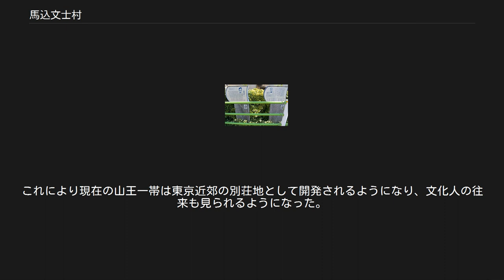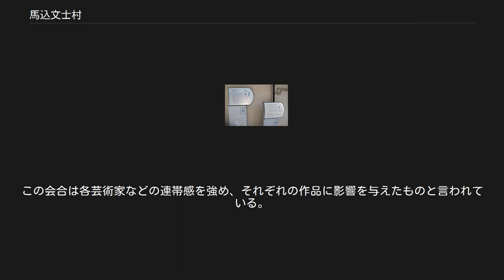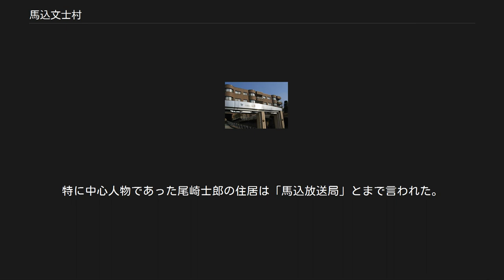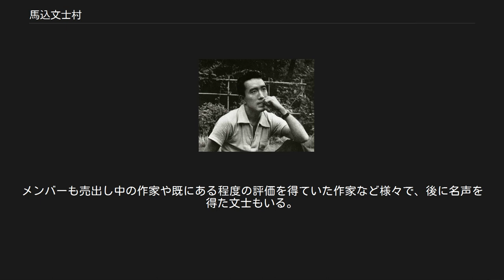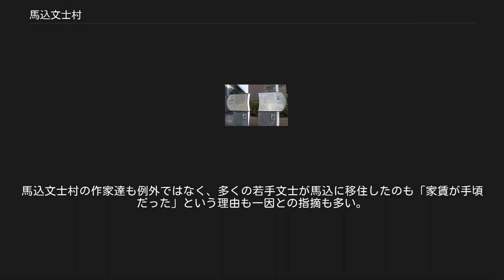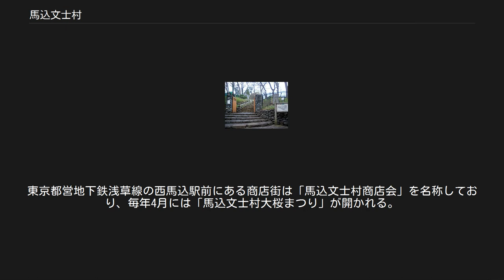馬込文士村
大森駅前にある『馬込文士村の住人』のレリーフ。
 川端康成 三島由紀夫 尾崎士郎 馬込文士村（まごめぶんしむら）は、大正後期から昭和初期にかけて、東京府荏原郡馬込村を中心に多くの文士（作家など文筆業に携わる人々）や芸術家が暮らしていた地域の呼称である。
現在の東京都大田区の山王、馬込、中央の一帯となる。
 馬込文士村の舞台となる馬込村（現在の北馬込、南馬込などの馬込地区一帯）および入新井（いりあらい）村（現在の山王、中央付近）は江戸時代までは農村地帯であった。
この農村地帯に最初に変化を与えたのが、1876年に開業した東海道線（京浜東北線）大森駅の開業である。
これにより現在の山王一帯は東京近郊の別荘地として開発されるようになり、文化人の往来も見られるようになった。
 明治時代の終わり頃になると、まず芸術家や詩人達が山王一帯に住むようになり、馬込文士村の原型を作ったと見る事ができる。
主なメンバーは日夏耿之介、小林古径、川端龍子、伊東深水、片山広子、真野紀太郎、長谷川潔らがおり、大正時代に入ると彼らは「大森丘の会」と称した会合を当地にあった「望翠楼ホテル」で頻繁に行っていた。
この会合は各芸術家などの連帯感を強め、それぞれの作品に影響を与えたものと言われている。
 大正12年(1923年)になると後に馬込文士村の中心的な存在となった尾崎士郎が馬込に引っ越してくる。
尾崎士郎は当地が気に入り、知り合いの文士達にしきりに当地に引っ越してくるように勧誘していたと言われている。
 これに拍車をかけたのが同年に起きた関東大震災で、東京市内は壊滅的な被害に見舞われた。
家を失った人が徐々に郊外に移ってきて、東京近郊であった馬込など馬込文士村周辺も農村から住宅地へと徐々に変貌していくようになる。
またこの頃は近辺に現在の東急線も開通するようになり、これらにより馬込地域の人口は大正末期から昭和初期頃にかけて劇的に増加した。
 そのような背景や尾崎士郎や萩原朔太郎などの誘いもあって、多くの文士達が大正末期頃から徐々に馬込一帯に移り住んでくるようになった。
そして大正末期頃から昭和初め頃にかけていわゆる「馬込文士村」が形成されたとされている。
特に中心人物であった尾崎士郎の住居は「馬込放送局」とまで言われた。
 文士達の交流はとても密で、酒や麻雀、ダンス、文学談義などを共にしたと言われている。
 この頃は尾崎士郎をはじめ、今井達雄、川端康成、衣巻省三、榊山潤、藤浦洸、間宮茂輔、広津和郎、宇野千代、佐多稲子、吉屋信子、村岡花子、萩原朔太郎、室生犀星、三好達治らがいる。
 このように多彩な顔ぶれで、彼らの文学作品などにも大きな影響を与えた。
メンバーも売出し中の作家や既にある程度の評価を得ていた作家など様々で、後に名声を得た文士もいる。
ただし、野村裕『馬込文士村の作家たち』などでも指摘されている通り、この時代の作家達の生活は、ある程度名前が売れていても経済的には苦しかったもいう認識が現在では一般的である。
馬込文士村の作家達も例外ではなく、多くの若手文士が馬込に移住したのも「家賃が手頃だった」という理由も一因との指摘も多い。
この時代が馬込文士村の最盛期と見る向きもある。
 この馬込文士村の賑わいは、尾崎士郎が馬込を一時的に去った昭和5年（1930年）頃まで続いた。
 これ以降は、馬込の地を離れた文士もいた一方で、移住人気は落ち着いたが当地にそのまま住居を構えた人物も多く、交流は続いた。
そのような交流は第二次世界大戦前まで続いた。
この時期、新たに文士村に入った人物は稲垣足穂、小島政二、佐藤惣之助、竹村俊郎などがいる。
馬込文士村と呼ばれる文士達の特筆すべき交流はおおよそ大戦勃発までで終わったものとされている。
 ちなみに中心的な存在であった尾崎士郎は、再び馬込の地に戻り、当地で生涯を終えた。
このように馬込の地にそのまま定住し、馬込で生涯を終えた文士も多い。
 大正後期 昭和初期 著名な作家が多く暮らした歴史は当地の誇りとなっている。
東京都営地下鉄浅草線の西馬込駅前にある商店街は「馬込文士村商店会」を名称しており、毎年4月には「馬込文士村大桜まつり」が開かれる。
また下記の大田区立施設は、文士達の資料を展示・所蔵している。